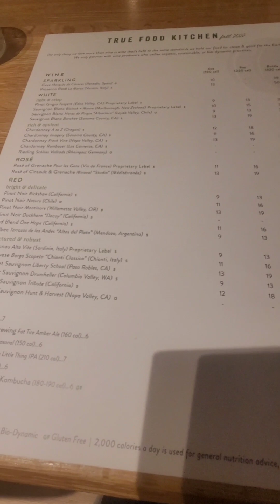Nurse's Dinner & Night Out อาหารเย็น และเที่ยวกับเพื่อนๆพยาบาล